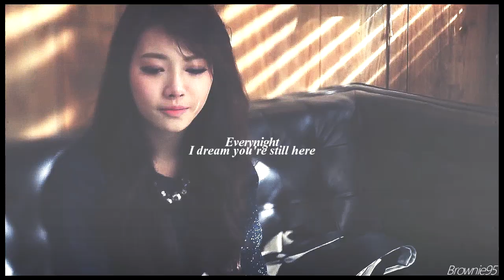Chanyeol + Yura || Still Here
Fandoms:
• Park Chanyeol (EXO)
• Kim Yura (Girl's Day)

Song: Still Here - Digital Daggers